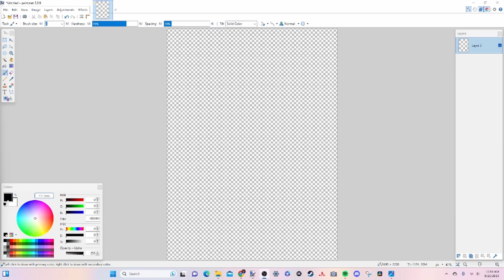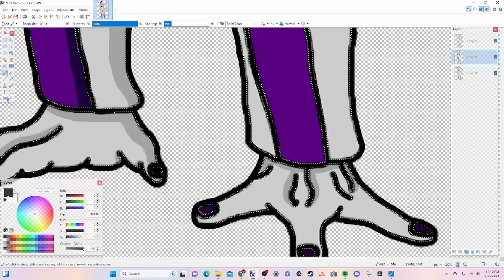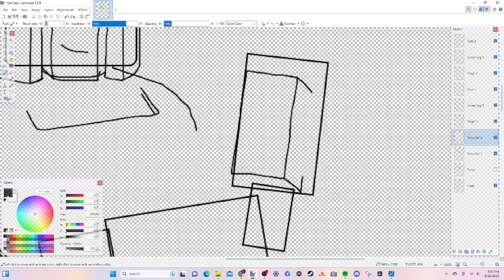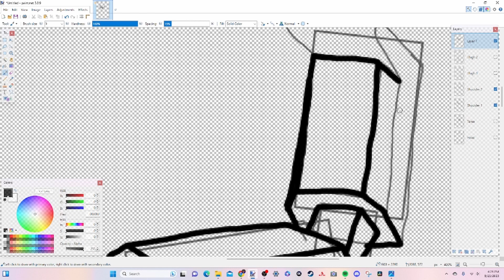Frieza VS Megatron (Dragon Ball VS Transformers) Artwork Timelapse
After 5 years, Transformers rolls out to Death Battle once again, as the tyrannical leader of the Decepticons, Megatron, takes on the cold lord of destruction, Frieza from Dragon Ball. Which tyrannical overlord will prove victorious?